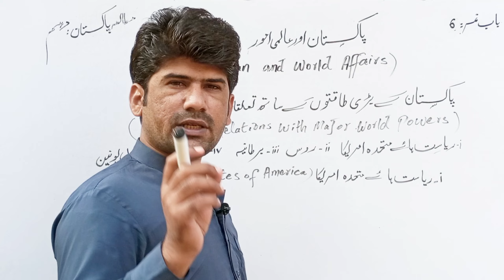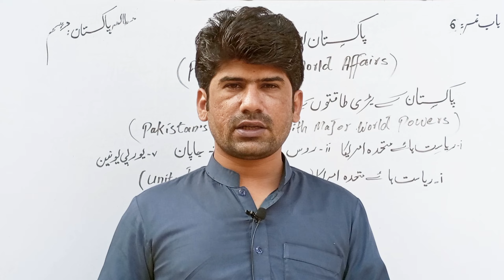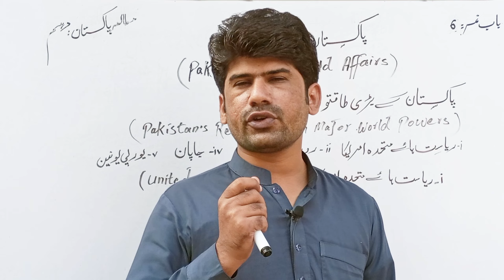pakistan's relations with major world powers#پاکستان کے بڑی طاقتوں کے ساتھ تعلقات#pak study clas 10t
pakistan's relations with major world powers,پاکستان کے بڑی طاقتوں کے ساتھ تعلقات,pak study class 10th,pakistan ke dunya ki bari taqtoo ke saath taluqat,pakistan relation with world,pakistan relations with super powers explained in urdu,pakistan relations with india,pakistan relations with china in urdu,pakistan relation with usa,pakistan relation with russia,how is pakistanwhatsapp no:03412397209